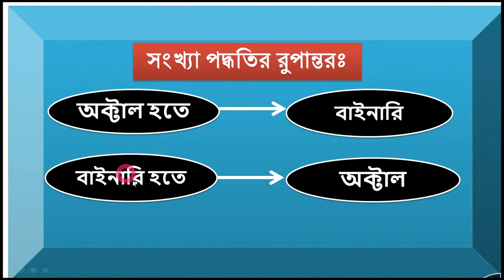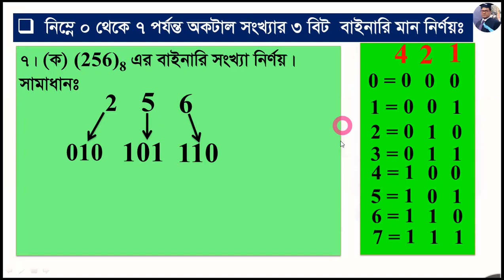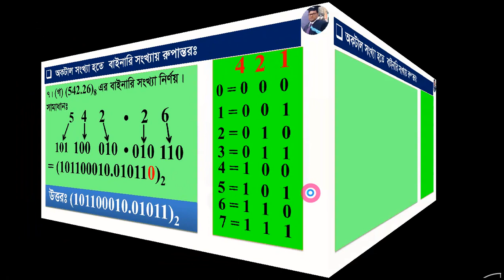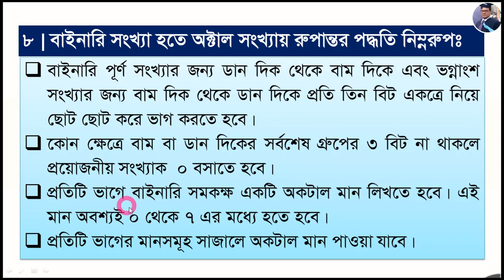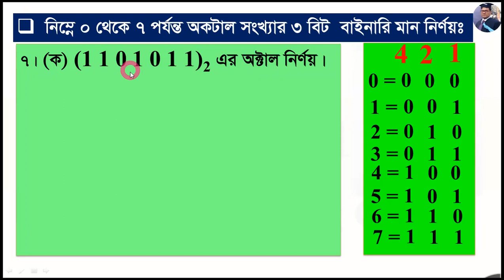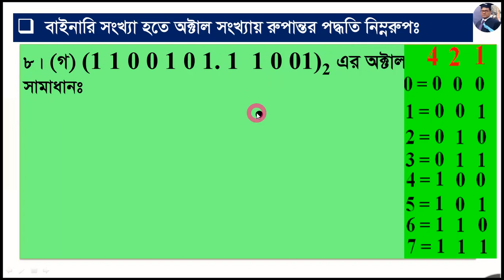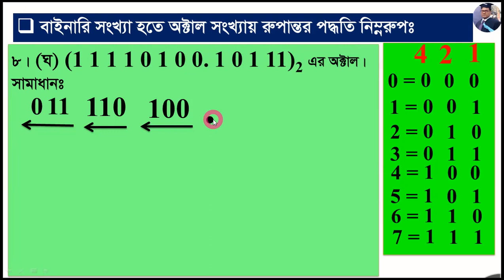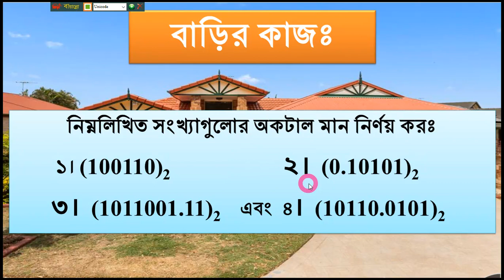XI-XII শ্রেণি- ICT ৩য় অধ্যায় সংখ্যা পদ্ধতি পর্ব-৪: অক্টাল হতে বাইনারি এবং বাইনারি হতে অক্টাল।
একাদশ  ও দ্বাদশ শ্রেণির  ICT  বিষয়ের ৩য় অধ্যায়ের সংখ্যা পদ্ধতি অংশের অক্টাল  হতে বাইনারি এবং বাইনারি হতে অক্টাল সংখ্যায়  রুপান্তরের নিয়মাবলী উদাহরণসহ বিস্তারিত আলোচনা করা হয়েছে।